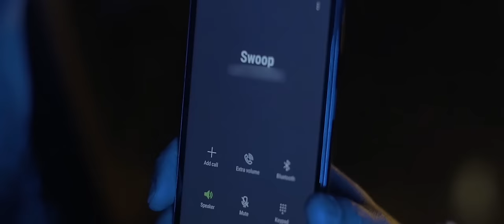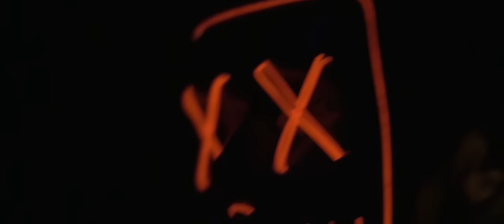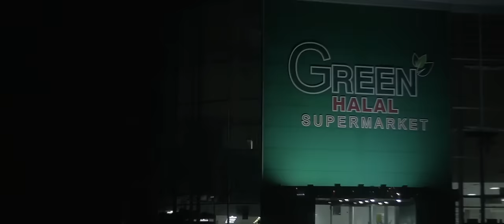Dulla - Anti Venom [Music Video] | P110